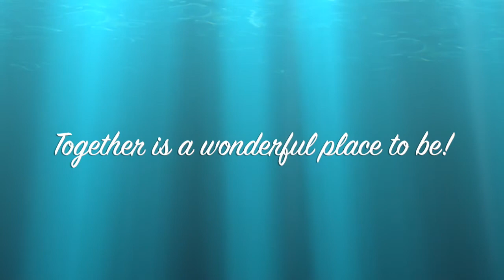We are all in this together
All of the staff at Ysgol Y Foryd are missing the children lots and lots. Although we may not all be together in the school we are all still all part of the Y Foryd Family. At this time we remember the importance and magic of sticking together!